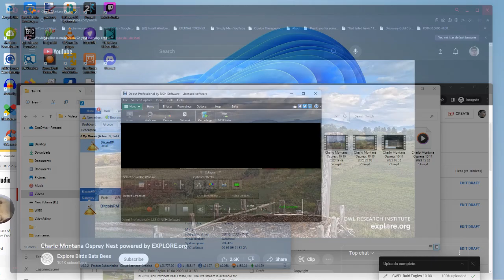Charlo Montana Ospreys 10/11/2023 15:32